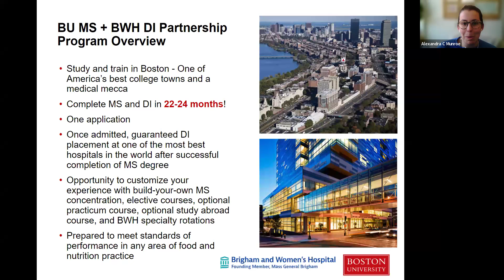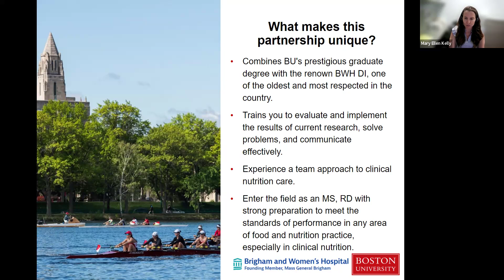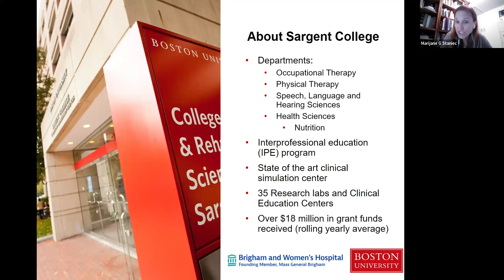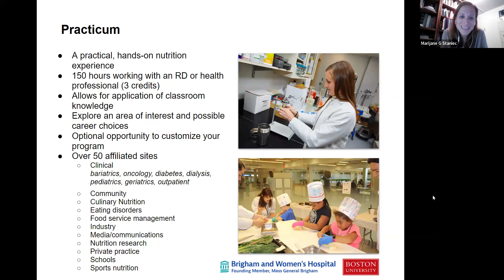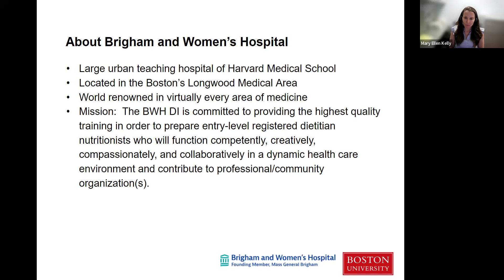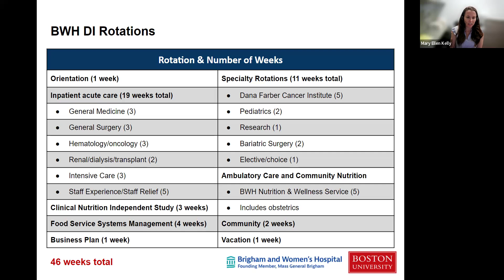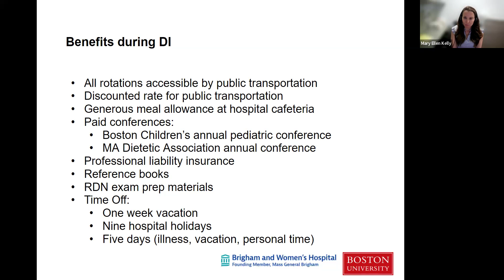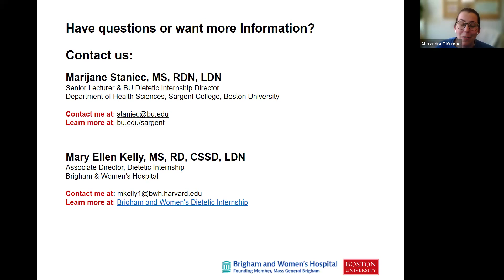BU MS+DI and Brigham and Women's Hospital Partnership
The BWH DI offers a wide range of learning experiences, with rotations in ambulatory care, acute inpatient care (including critical care, independent study, and staff relief), pediatrics, food service systems management, and research.